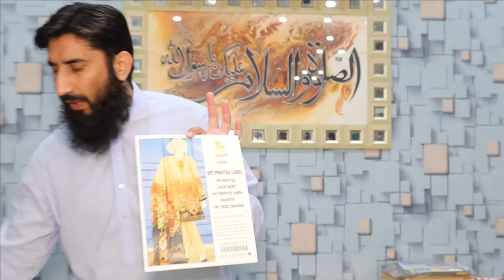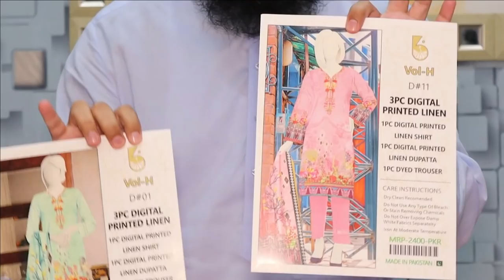Linen winter 2021 | Bin Nisar | Wholesaler